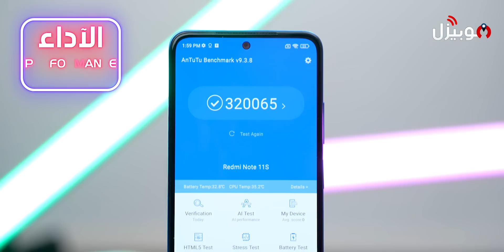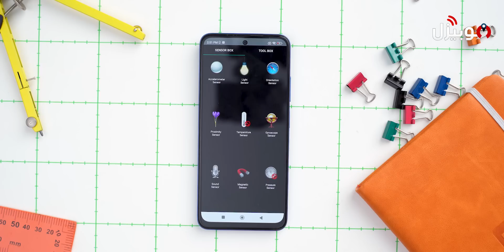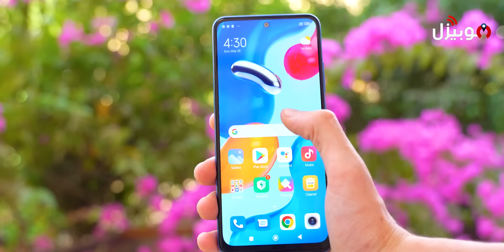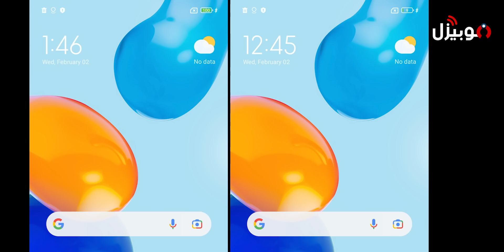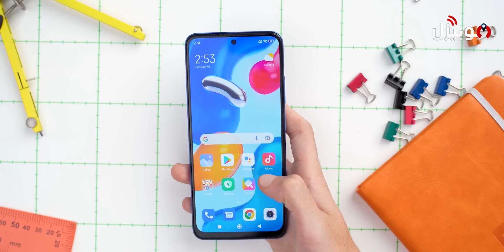Xiaomi Redmi Note 11S | أحدث موبايل من شاومي في مصر !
مراجعة أحدث موبايل من شاومي في مصر

Xiaomi Redmi Note 11S Review

في الفيديو ده هتعرف مميزات وعيوب موبايل شاومي نوت 11 اس وهل يستحق الشراء بعد رفع الأسعار ؟